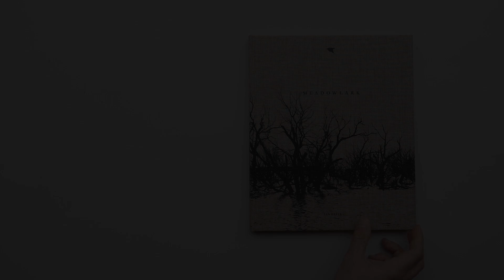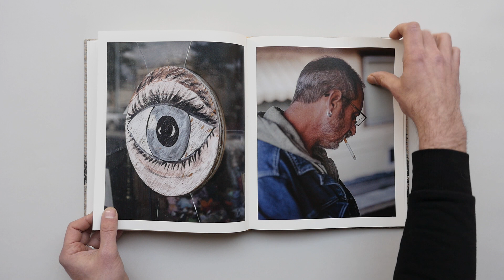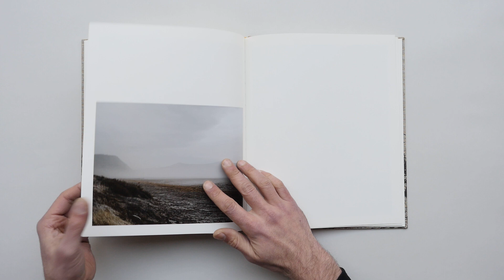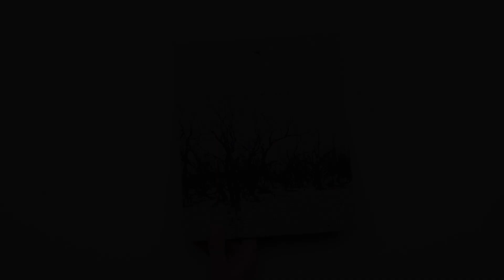Meadowlark by Ian Bates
Meadowlark by Ian Bates is now part of the filmed book available at the Tipi Bookshop, find the book

To make the pictures in Meadowlark, Ian Bates spent years driving the vast, sparsely-populated spaces of the American West, often sleeping in his car. This is a project borne of both passion and patience, and though Bates was initially inspired by the Western Meadowlark—state bird of North Dakota, Montana, Wyoming, Oregon, Kansas, and Nebraska—the bird ultimately proved elusive, and appears here only once, as a crude facsimile painted on a weathered scrap of plywood.